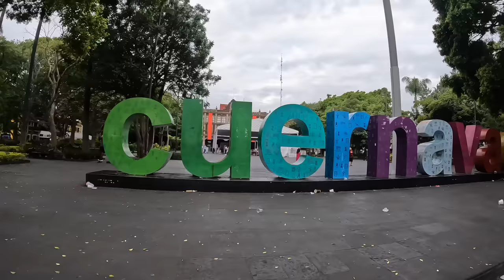ASÍ LUCE EL CENTRO Y EL MERCADO ALM DE CUERNAVACA, MORELOS. (downtown & market Cuernavaca).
Ahora nos dimos una escapadita a la ciudad de la Eterna Primavera, probamos los ricos tacos acorazados y compramos mucha fruta rica en el Mercado Adolfo López Mateos de Cuernavaca, Morelos. Si señor!